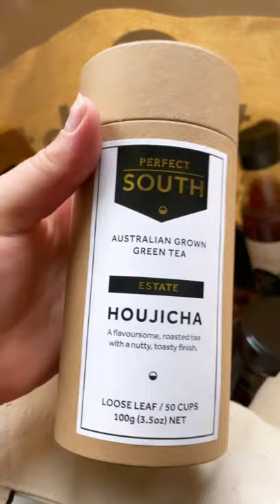Elena Duggan discovers Christmas 'In The Bag'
If looking for a premium corporate gift, keen to support small-batch artisan producers and also want to give back to farming families this Christmas then this Straight To The Source market bag filled to the brim with festive edibles is absolutely perfect!

Thank you Elena Duggan for helping us show off the delicious products in the bag that have been carefully sourced from producers around Australia.